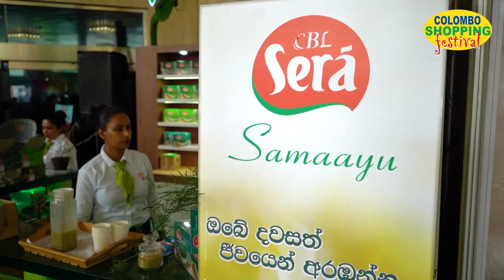Serà Smart Kitchen is at Colombo Shopping Festival from 15th to 24th December 2023 at BMICH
Don't forget to visit their stall and grab huge discounts on your favorite items.

𝐓𝐇𝐄 𝐌𝐎𝐒𝐓 𝐄𝐗𝐂𝐈𝐓𝐈𝐍𝐆 𝐒𝐇𝐎𝐏𝐏𝐈𝐍𝐆 𝐄𝐗𝐓𝐑𝐀𝐕𝐀𝐆𝐀𝐍𝐙𝐀 𝐈𝐍 𝐂𝐎𝐋𝐎𝐌𝐁𝐎!

Join us for an incredible shopping experience at the '𝐂𝐨𝐥𝐨𝐦𝐛𝐨 𝐒𝐡𝐨𝐩𝐩𝐢𝐧𝐠 𝐅𝐞𝐬𝐭𝐢𝐯𝐚𝐥,' the ultimate shopper's paradise! We're thrilled to announce the 𝟑𝟕𝐭𝐡 𝐞𝐝𝐢𝐭𝐢𝐨𝐧 of this iconic event, set to take place from 𝐃𝐞𝐜𝐞𝐦𝐛𝐞𝐫 𝟏𝟓𝐭𝐡 𝐭𝐨 𝟐𝟒𝐭𝐡, 𝟐𝟎𝟐𝟑, 𝐚𝐭 𝐁𝐌𝐈𝐂𝐇, 𝐟𝐫𝐨𝐦 𝟏𝟎:𝟎𝟎 𝐀.𝐌. 𝐭𝐨 𝟏𝟎:𝟎𝟎 𝐏.𝐌. This beloved festival has delighted shoppers for 36 successive times, and the upcoming edition promises even more excitement and fantastic deals!

නත්තලේ මිහිර මැදින් එන වසරේ සුපිරිම වෙළඳ සැණකෙලියේ උණුසුම් අත්දැකීම අත්විදින්න. "Colombo Shopping Festival". උත්සව සමයේ ඔබට අවැසි නිමි ඇදුම්, පාවහන් ඉලෙක්ට්‍රොනික උපාංග ඇතුළු දහසකුත් දේ සුවිශේෂී වට්ටම් යටතේ ලබාගන්න දෙසැම්බර් 15 සිට 24 දක්වා බණ්ඩාරණායක සම්මන්ත්‍රණ ශාලා පරිශ්‍රයේදී උදෑසන 10:00 සිට රාත්‍රී 10:00 දක්වා.

▪ Dates - 15th to 24th December 2023 (10 days)
▪ Venue - BMICH, Colombo